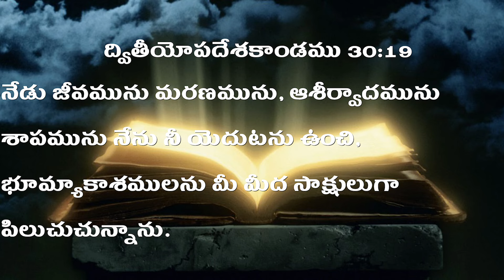పరిశుద్ధత్మా ఆశీర్వాదం // 27-07-2024//Rev. Dr:maryratnam garu